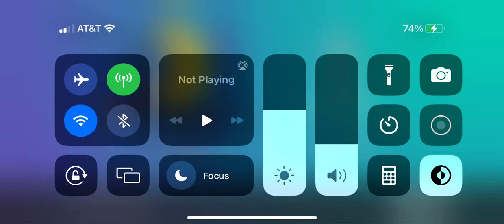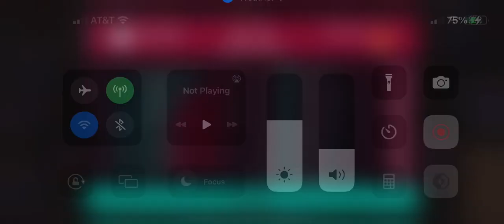Arg VS Ger